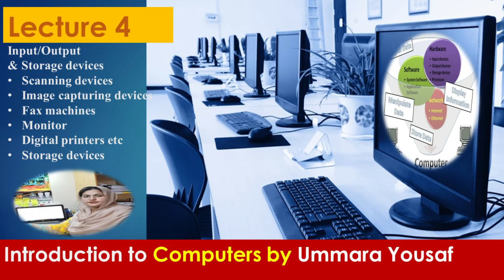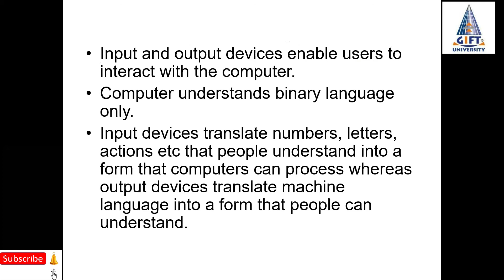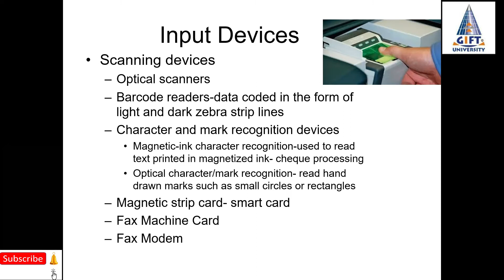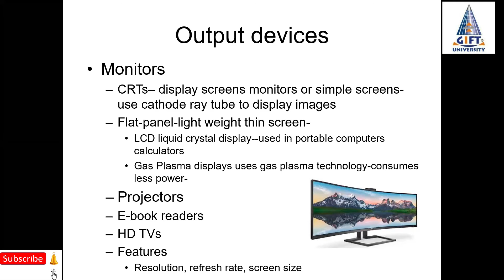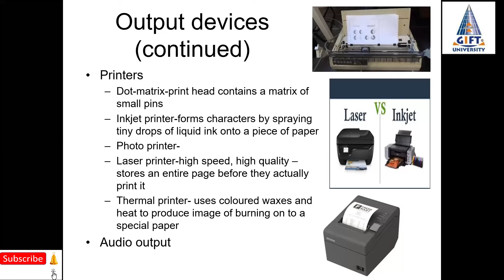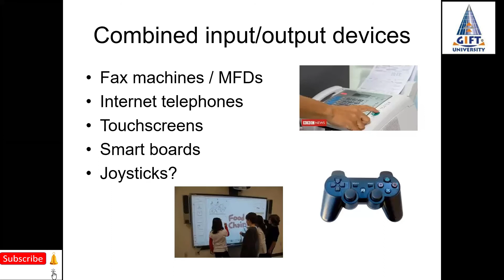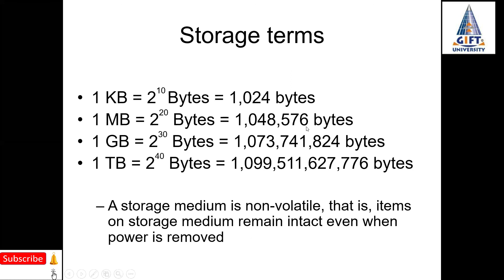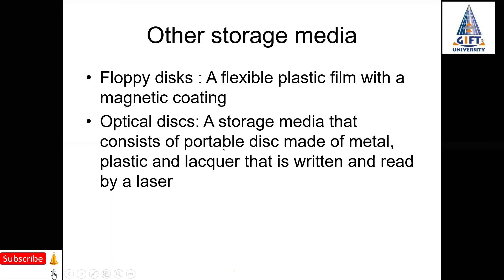Input/Output and Storage devices || Lecture 4 || introduction to Computers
This video explains the input and output devices of a computer

________________Other Videos for the Course: Introduction to Computers____________________

Perspectives by Ummara is an educational channel.

___________Perspective by Ummara channel_______ contains the following videos
Short videos on the analysis of current and trending topics.
Short videos covering Islamic incidents and their analysis.
Short videos containing a philosophical understanding of different realities.
Short Vlog of Ummara to tell how ummara sees this world.
Contains a complete series of lectures on Principles of Management in organization studies, these lectures are based on the book by Stephen P Robins.
Lectures on Organizational development and change complete course based on the book by Thomas G Cummings.
Short videos covering social and Moral Topics to promote social, ethical, moral values among the individuals of society and educating them through different must-know concepts.

The channel is run by _______Ummara Yousaf_______.
Ummara is a lecturer in a renowned university and a Ph.D. Scholar.
Ummara Yousaf is a person among millions who make learning as their motive of life and during the process of learning, she planned to share her experiences with youngsters to motivate them and to achieve their purpose of life. Ummara Yousaf teaches Management courses related to business studies and enjoys teaching as a passion. Her Ph.D. is in Management studies and Spirituality is her area of interest. She aspires to promote good values among the new generation. She is struggling for the betterment of society and envisions a better life of Individuals through mind shaping and enlightening them with the required wisdom.

Through this Youtube channel, Ummara Yousaf wants to put her contribution in society by delivering her best to make society a better place to live in. She is ethically and morally shaping the minds of individuals through her videos and helping to align them to help them become good human beings for society. Throughout, her life Ummara has an undying learning attitude to hold on to. Rowing through ups and downs, she learned the true meaning of her life. Her Videos are the mind shaping and Motivational as well and listening can help people opening new ways to think upon.

So log on to the Aaj ki Baat Ummara ka Sath Youtube channel.